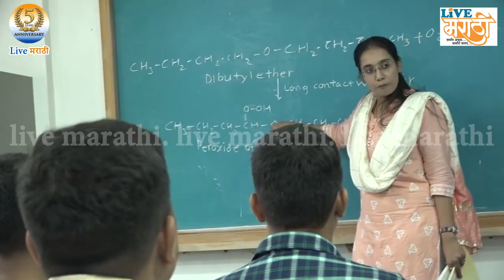जोरदार पावसामुळे शिरोळ-कुरुंदवाड बंधारा पाण्याखाली...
सतत दोन दिवस सुरु असलेल्या पावसामुळे शिरोळ-कुरुंदवाड बंधारा पाण्याखाली गेला असून बंधाऱ्याला जलपर्णी येऊन तटल्याने बंधाऱ्याला धोका निर्माण झाला आहे.